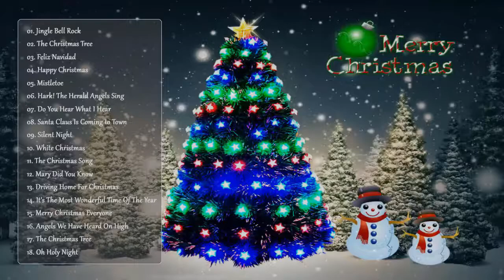Merry Christmas 2021🎅🤶トップクリスマスソングプレイリスト2021🎅🤶クリスマスソング2021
ello world music lovers.
➤Music can play an effective role in helping us lead a better and more fruitful life. Listening to certain types of music at certain times of the day has proven to be beneficial for maintaining good health